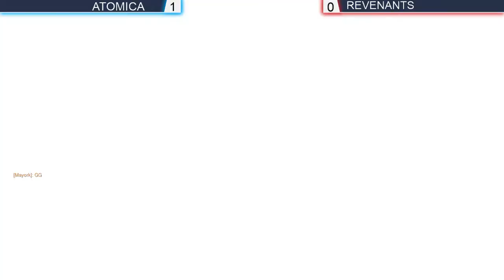Torneo de OW Rumbo a ICON